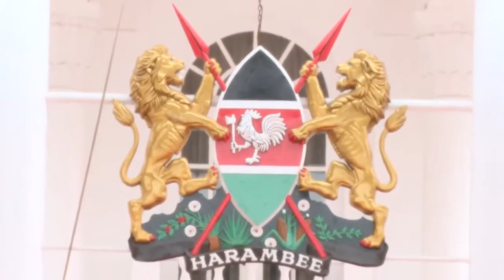LIVE PRESIDENT RUTO SPEECH // KENYA THE MOST VISIONARY OF ALL // THERE IS NO WAR!